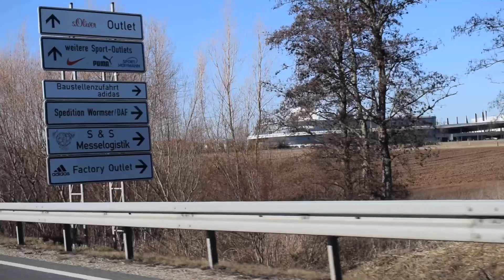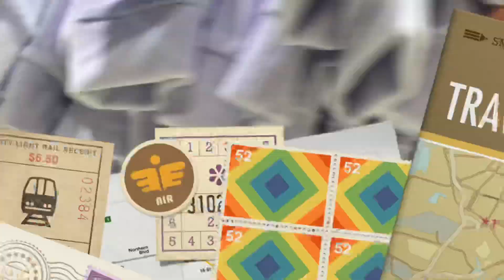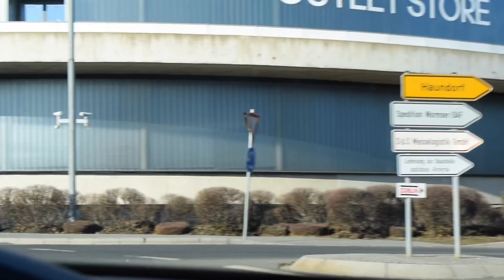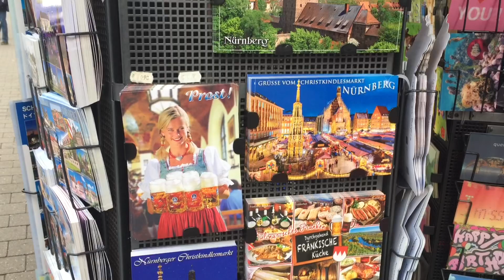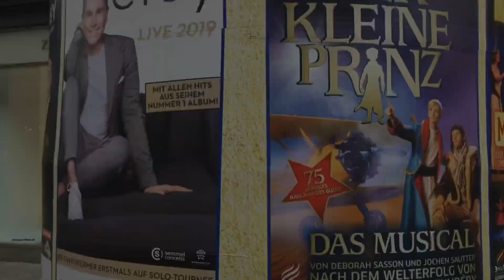Things to see in Bayern | PUMA &ADIDAS OUTLETS | NUREMBERG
Happy to share with you my second vlog!
Puma & Adidas Outlets Herzogenaurach
Central Station NUREMBERG
HITLER’S PALACE of JUSTICE